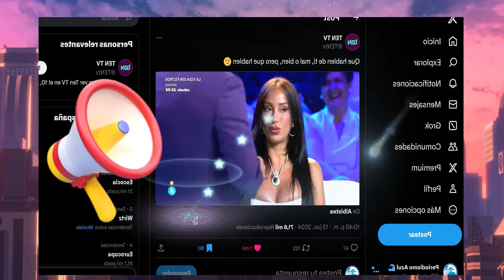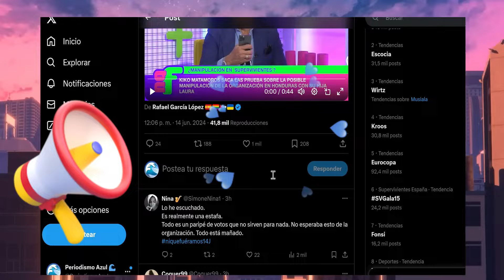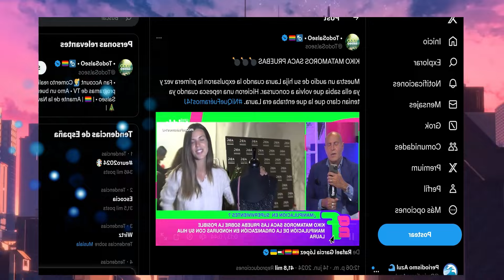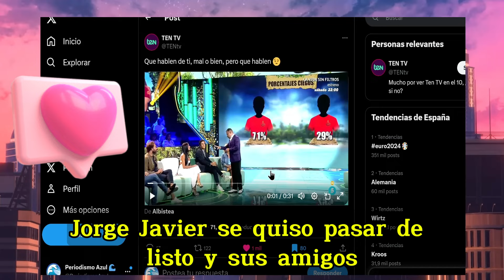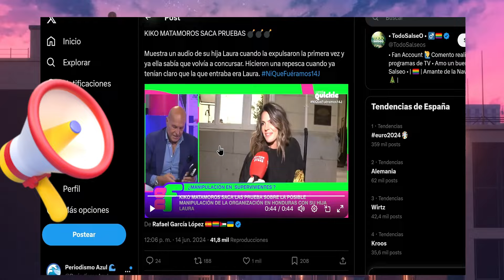SALVAME Expone el TONGO Brutal de Supervivientes y Hunden a Jorge Javier por Ángel Cristo jr.